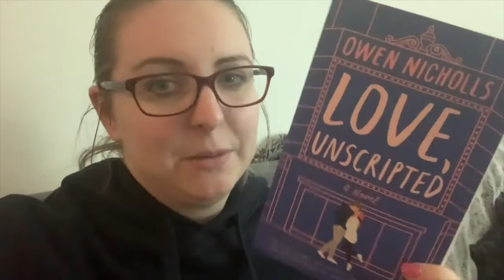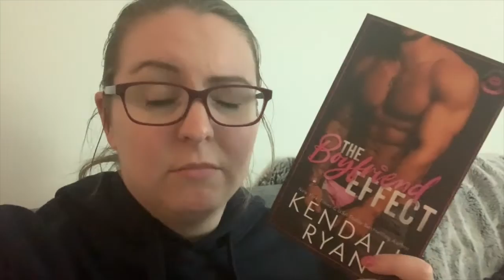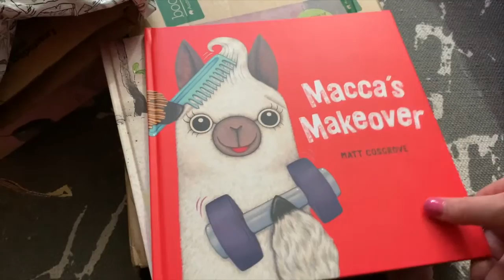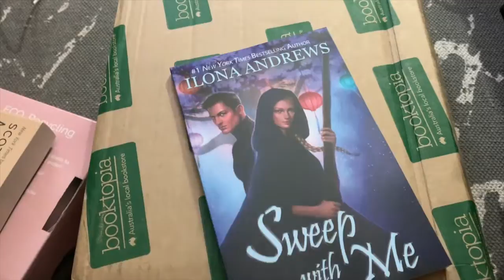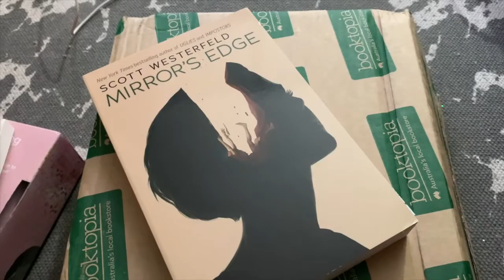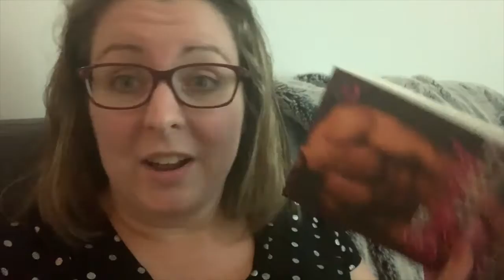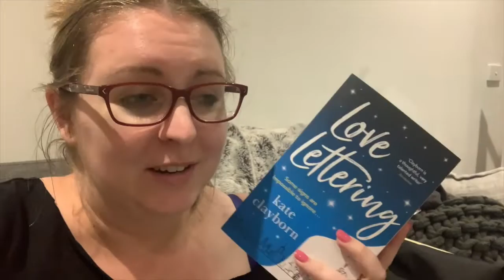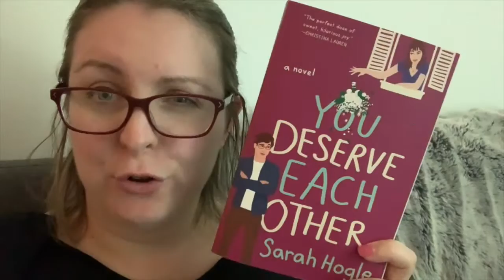Weekend Reading Vlog | Kendall Ryan, Claire Christian, T.L. Swan, Kate Clayborne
Vote for this weekend's reading vlog theme on my Community page.